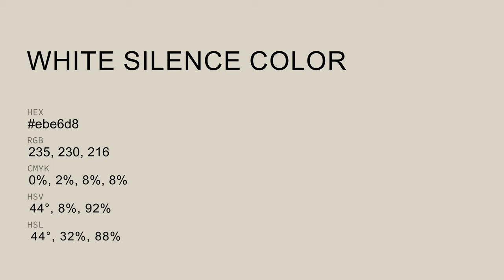White Silence color ebe6d8 hex color - Grey color - Cool color ebe6d8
What color is White Silence ? ebe6d8 hex color - Grey color - Cool color ebe6d8

Hex ebe6d8 Color Code is also known as White Silence color.

Hex ebe6d8 Color code in CMYK color (process color) code model is generated after subtraction of 0% cyan, 2% magenta, 8% yellow and 7% black.